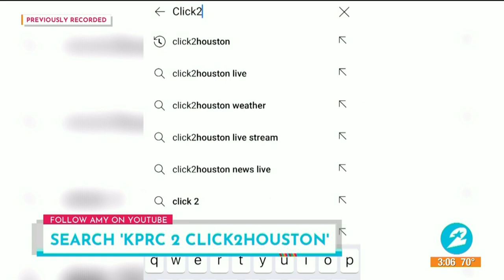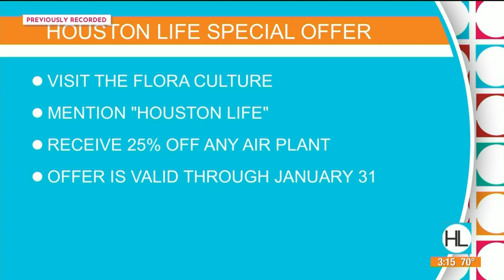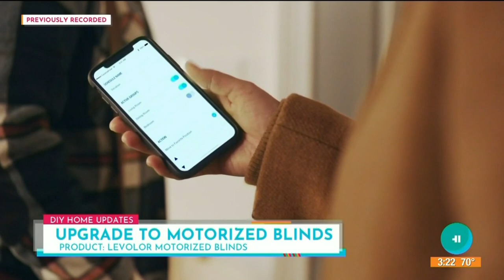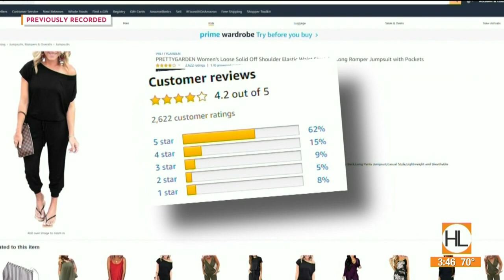HOUSTON LIFE: December 29, 2020